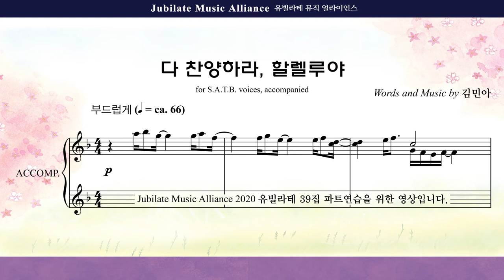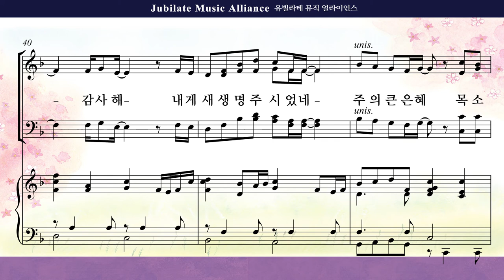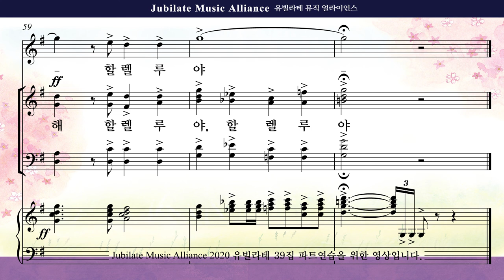[유빌라테 39집] 01. 김민아 - 다 찬양하라, 할렐루야 Descant